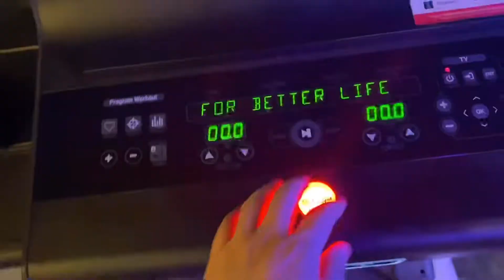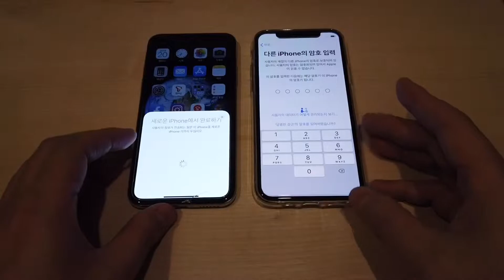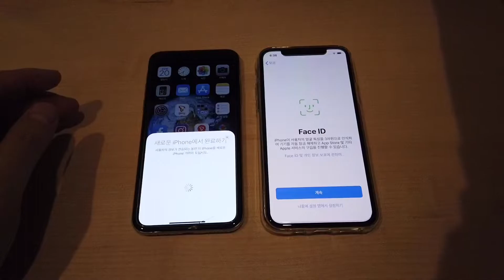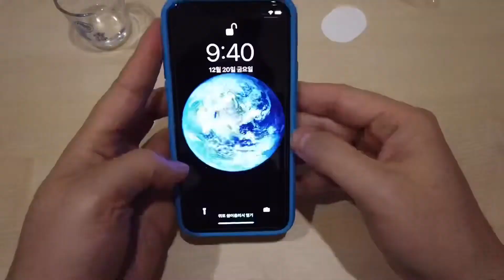아이폰 11 프로 카메라에 지리고, 마이그레이션에 지리고~😮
이번에 아이폰 11 프로로 갈아 탔는데요.

구핸드폰에서 새핸드폰으로 데이터를 옮기는

마이그레이션은 진짜 신박하네요ㅎㅎ

우린 정말 좋은 세상에서 사는 것 같아요~

Movie by iPhone11 pro